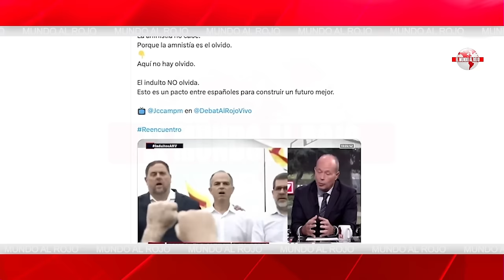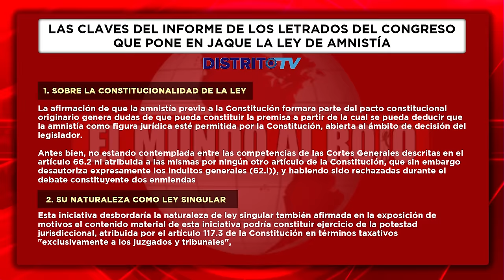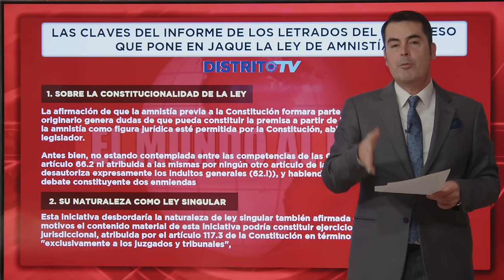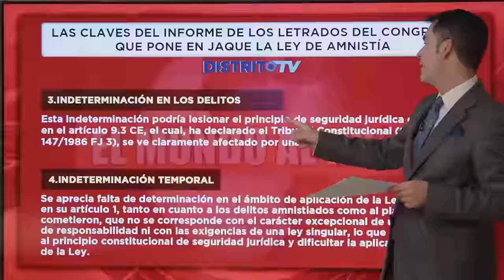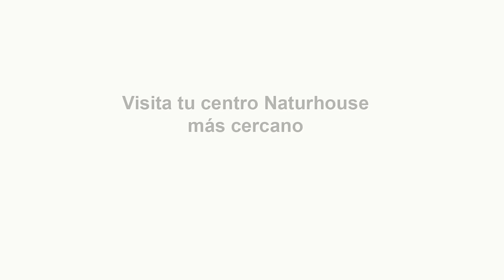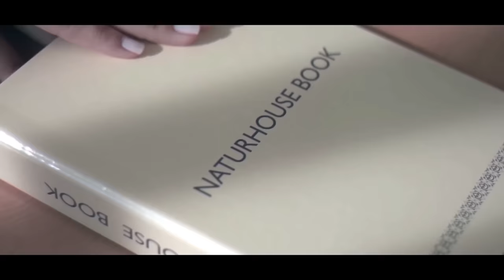Jesús Á.Rojo:LETRADO MAYOR en el punto de MIRA de la JUSTICIA:¿Donde está el informe de la AMNISTÍA?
En el programa del Mundo al Rojo presentado por Jesús Ángel Rojo, se hacían la pregunta de dónde está el informe del Letrado Mayor del Congreso que nadie ha visto. La ley de amnistía se está tramitando gracias a un informe que nadie ha visto y que haya sido firmado por el Letrado Mayor del Congreso. Si ese informe no está firmado, la mesa del congreso estaría cometiendo un delito de prevaricación. Los periodistas están pidiendo el informe al sicario de Pedro Sánchez, pero este afirma que no está obligado a hacerlo público.